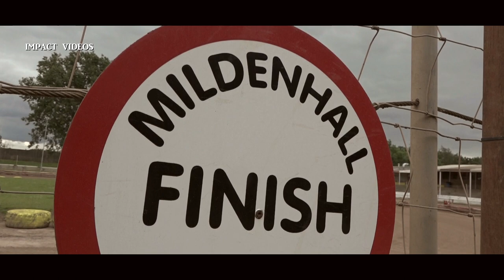Mildenhall Saloon Stock Car National Championship 2019 - impact videos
A short preview video of the impact videos production of the 2019 National Championship for 2 Litre National Saloon Stock Cars from Mildenhall over the weekend of 15th & 16th June. Also featuring Historic Saloon Stock Cars, BriSCA F2 Stock Cars and Rear Wheel Drive Bangers. The full DVD or Blu-ray is a 2 camera mix plus fence cameras, highlights, pit shots, post race interviews and more.